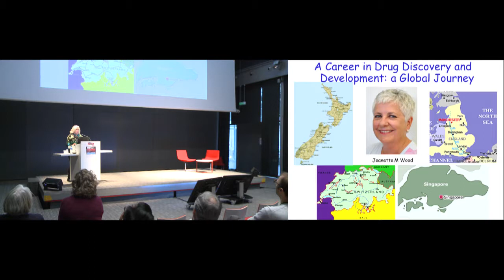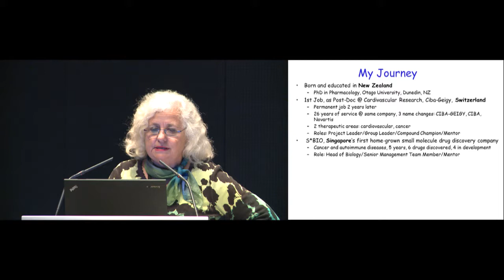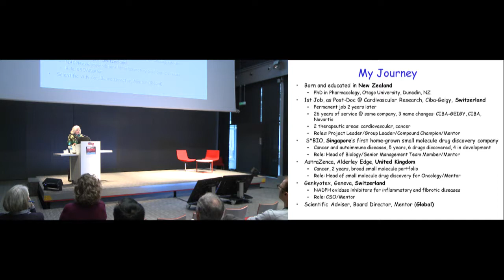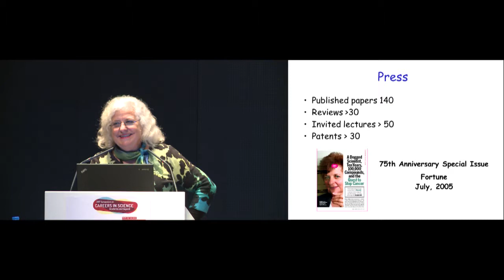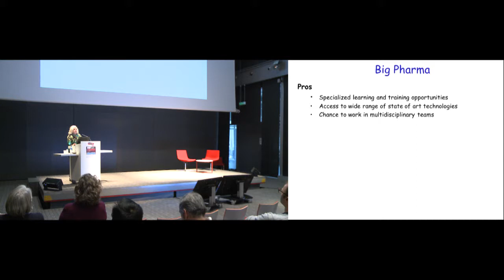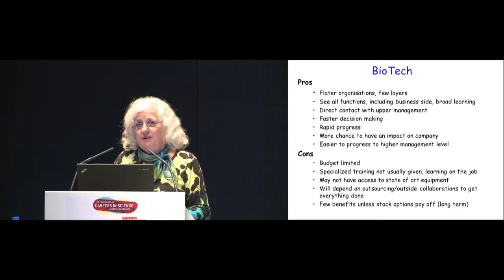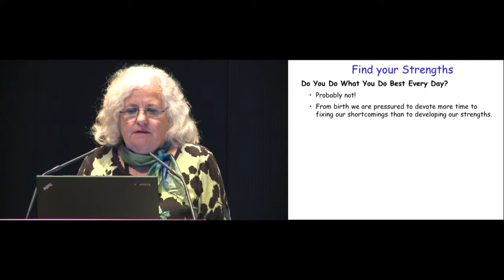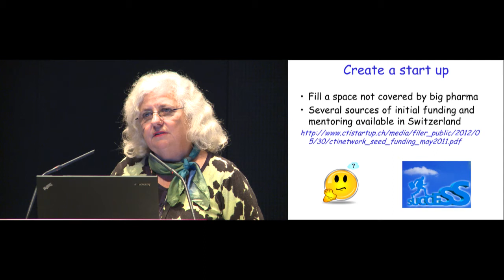Career discovery: Industry (Jeanette Wood)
The Symposium on "Careers in Science, Academia and beyond" took place in Geneva on November 29 and 30, 2017. Hand-picked speakers have been invited to give you an insider information on possible career paths. This video presents the session on "Career discovery: industry". The speaker is Jeanette Wood, Director at Wood Pharma Consulting Services.